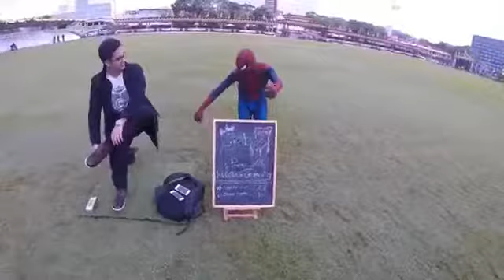EyeMistake Brunei : Bandar Ku Ceria 18/2/2018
Invisible Chair Guy